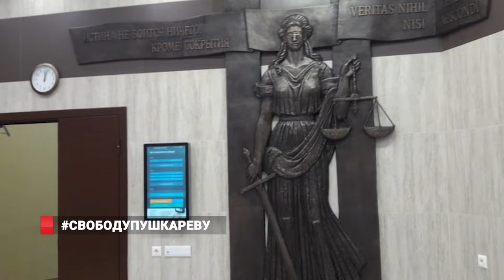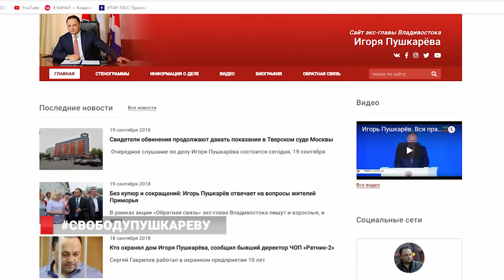СВОБОДУПУШКАРЕВУ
В Москве продолжают  рассматривать дело экс-главы Владивостока  Игоря Пушкарева, бывшего директора МУПВ «Дороги Владивостока» Андрея Лушникова и ранее возглавлявшего компанию «Востокцемент» Андрея Пушкарёва. Напомним, после того, как будут допрошены все свидетели, состоятся прения сторон, а  затем суд вынесет своё решение.